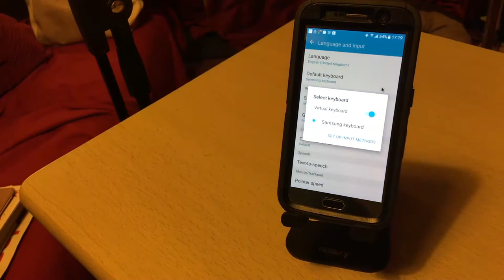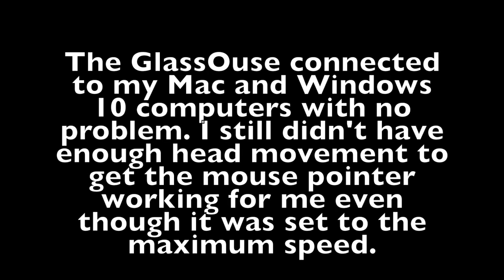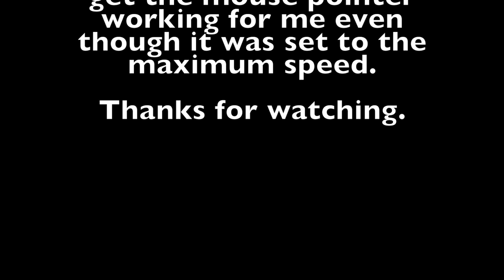GlassOuse Bluetooth mouse glasses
Demonstrating the Bluetooth mouse glasses, GlassOuse. I was asked to make a review video for these over a year and a half ago. I thought I'd share it on here as I've just found it in my archive.